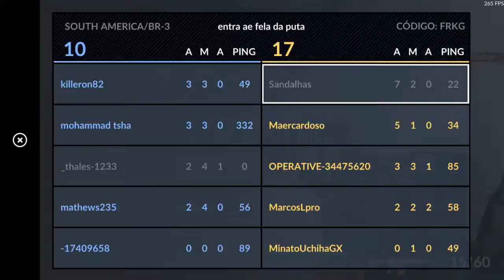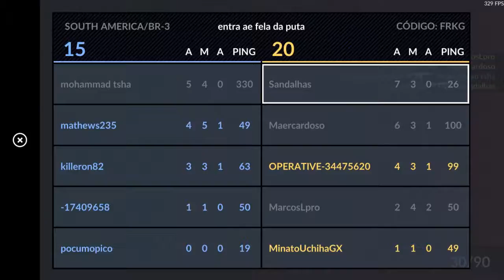critical ops mata mata - fiquei em primeiro nem credito!!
Critical Ops é o que se obtém quando a demanda popular por um jogo de tiro online no estilo Counter Strike encontra um desenvolvedor talentoso. O estúdio Critical Force entrega exatamente o que muitos jogadores estavam ansiosos para jogar. Um game que segue o estilo do clássico das Lan Houses, mas sem limitadores de energia ou incompatibilidades.